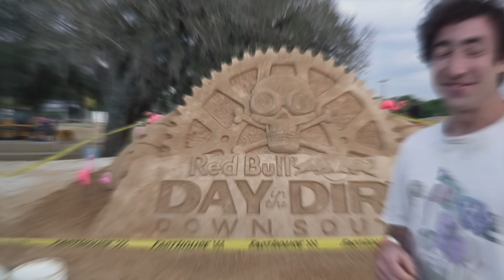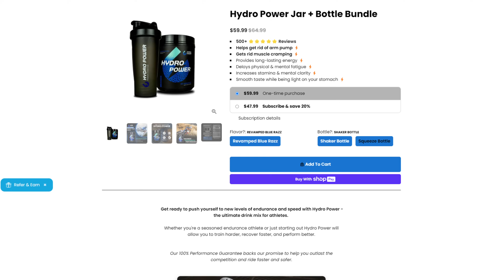It's Time for Another Race!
The 2-smoke is back :)

And not just any race! The marketplace YZ250 is back in business and we're here at Day in the Dirt Down South for a weekend of dirt bike action. This is an annual event hosted by Red Bull over at Dade City Raceway and is 2 days of nonstop racing. All of the motos are longer than usual; 40 minutes at the minimum with everything leading up to Sunday's Coup De Grace race on Sunday.

Today, the goal is to learn the track and burn some of the only semi-smooth laps of the weekend before it gets completely destroyed from the hundreds of bikes that will be on course. The 2 stroke gets some love, I get to debut a new a top secret new dirt bike and watch some pros do their thing on the track.

0:00 Intro
0:56 2 smoke practice
3:16 Hydropower
3:59 More 2 smoke practice
7:55 Post-practice thoughts
8:20 Factory Jay Returns
12:10 Post Factory Jay
13:20 Pro practice
15:12 Freeride / Pit Bike Race